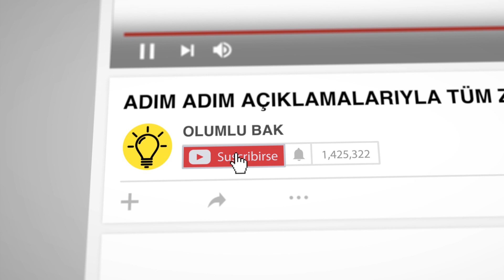Adım Adım Açıklamalarıyla Tüm Zamanların En Popüler 5 Dansı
Biraz dansa ne dersiniz? Eğer “Yok, ben almayım çünkü pek iyi sayılmam” diyorsanız, endişe etmeyin! Bu video kesinlikle hayatınızı değiştirecek. Bu adım adım açıklamalar o kadar basit ki, en beceriksiz kişilerde bile harikalar yaratabilir.
ZAMAN BİLGİLERİ:
Twist 1:11
Ay Yürüyüşü 3:37
Salsa 5:33
Samba 7:59
Dansı tahmin et 10:40

Özet:
- Düz durun ve dizlerinizi esnek tutun. Bir ayağınızı ileri hareket ettirerek başlayın. Arkadaki ayağınızdan biraz önde olmalı. İki kolunuzu da vücudunuzdan uzak tutun ve dirseklerinizi hafifçe bükün. Bir koşuda olduğunuzu düşünün ve kollarınız tıpkı böyle kalsın. Kollarınızın üst kısmını vücudunuza yaklaştırın ve dirseğinizden alt bölümünü de zemine paralel olarak yukarıya doğru hareket ettirmeye başlayın.
- Michael Jackson’ın imza hareketi olan ay yürüyüşü çok kolay görünse de oldukça fazla deneyim istiyor. Öncelikle alıştırma yapabileceğiniz pürüzsüz, yapışkan olmayan düz bir yüzey bulun. Çoraplarınızı giyin çünkü zeminde kaymanız gerekecek ve çoraplar bu konuda çok iyiler. Dengenizi korumak için da ayaklarınızı 10-15 santimetre arayla yerleştirin
- Tahmin edeceğiniz üzere, bu dans canlı ve duygusal bir tarza sahip. Salsa, Küba ve Porto Riko kökenli bir dans. Eğer 2 kişiyseniz, biriniz yönlendirirken diğeriniz takip edebilir
- Sambanın tüm olayı, ritmi yakalamaktır. 2 vuruşta 3 adım olacak. Adımlar şu şekilde: 1 ve 2, 2 ve 3, 3 ve 2. “Ve” adımı hızlı bir adım olmalı. Adımları atarken birazcık zıplamayı da ihmal etmeyin. Ayağınızı, sanki yerde basmamanız gereken bir kalem varmış gibi kaldırın. Dizleriniz hafif ve hareketli olmalı ve gövdeniz de düz durmalı.